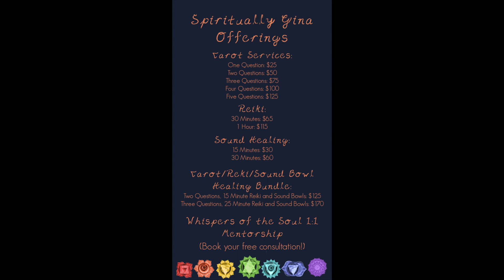Sound Bath (432 hz) for Stress Relief | Crystal Singing Bowl Sound Bath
Namaste 🙏🏽